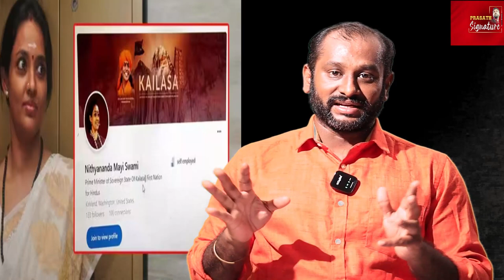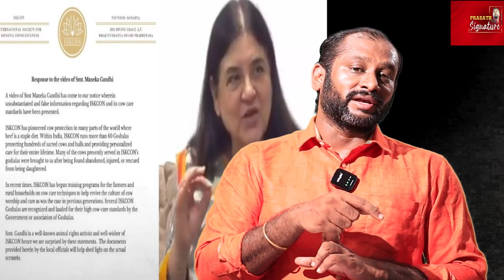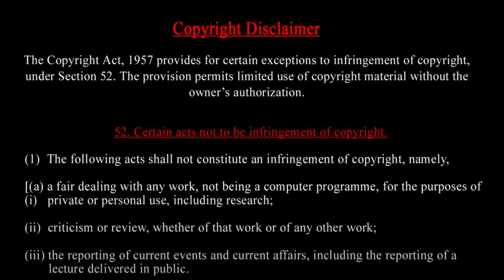Election Funding Scam | kailasha hindu country | Iskcon temple | PMmodi Ragul 2024 Plan Religious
Election Funding Scam |  kailasha hindu country |  Iskcon temple | prasath Signature
தேர்தலுக்கான பணம் எங்கிருந்து வருகிறது ...யார் செலவழிப்பார்கள்.. அள்ளிக்கொடுக்கும் கரங்கள் யாருடையது.. .PMmodi Ragul 2024 Plan Religious
“Election funds” or money, is a prerequisite for contesting elections. Running advertisements, digital campaigns, conduction of rallies and distributing free stuff, everything requires money. Let's discuss how the political parties are managing to collect these funds. We will also discuss the most debated topic of electoral bonds via religious connection.  Political parties swear by the good aspects of these bonds whereas the TRUST and Madalayam , Threatening by politicians
Representatives of the United States of Kailasa recently appealed to the United Nations to recognize Kailasa as a Hindu Nation.

Kailasa was announced by its founder, Swami Nithyananda, as a "true Hindu Rashtra", complete with its own constitution, passport, flag, and Hindu parliament. Recently, Hindus were invited to file for a visa and fly to Kailasa as well.